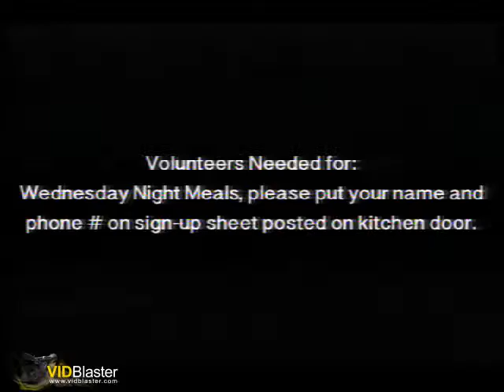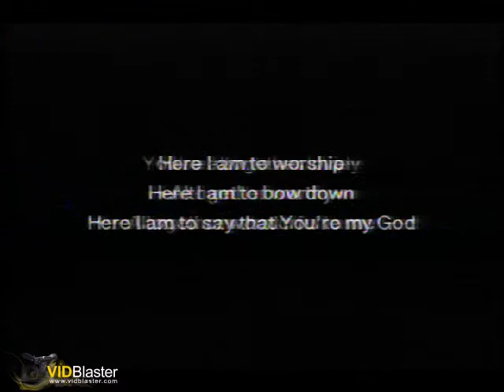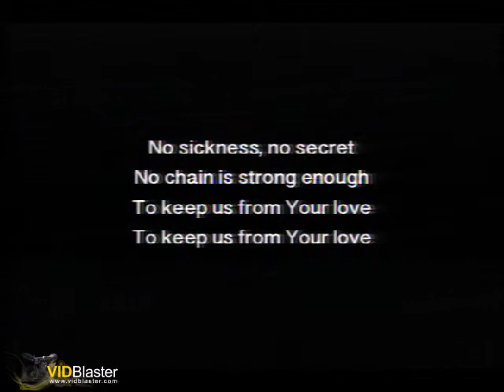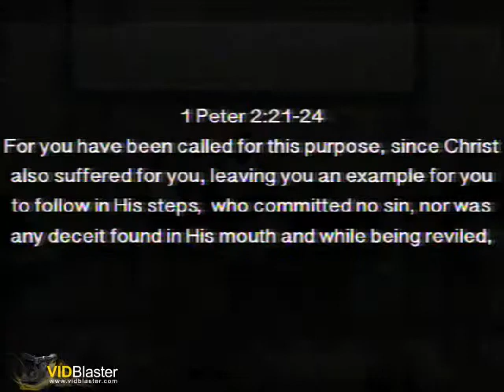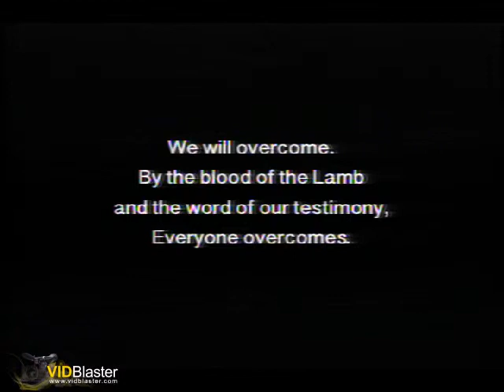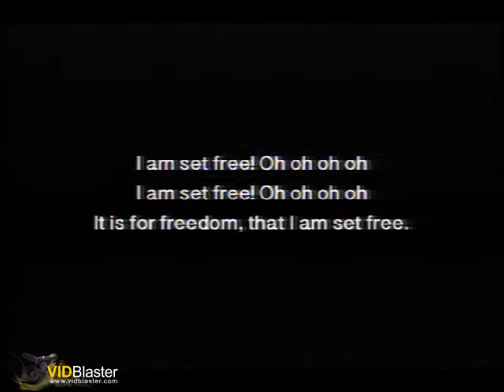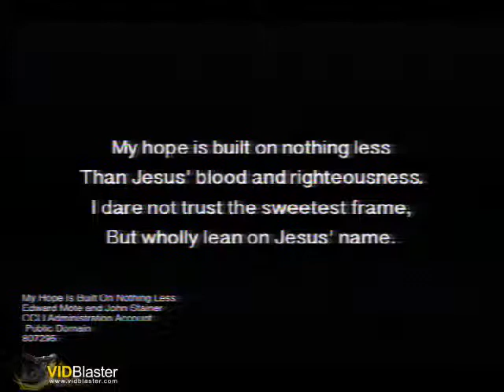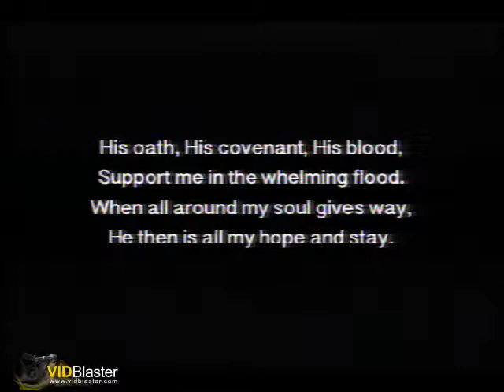Romans 2:17- 3:8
Ted Harries 09/07/2014